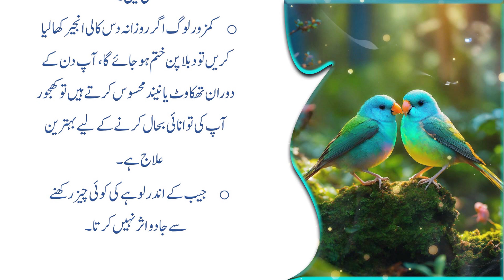Heart touching words | latest quotes about Life | beautiful motivational quotes | islamic quotes